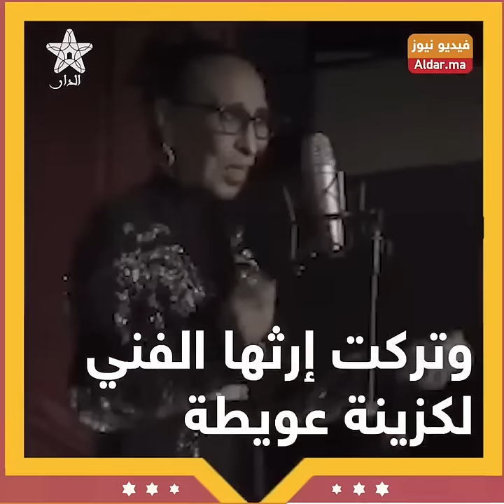الحاجة الحمداوية في حالة خـ.ـطرة وكزينة عويطة تنـ.ـهار بالبـ.ـكاء!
الحاجة الحمداوية في حالة خطرة وكزينة عويطة تنهار بالبكاء!